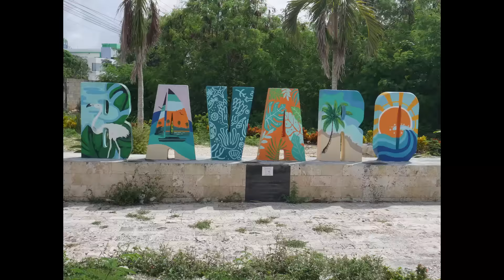KASHA -THINK FREESTYLE (OFFICIAL VISUAL)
To all the Young ones always think before your actions and learn from those who have been through it...big shout out to anybody going threw it atm we living inn some crazy times "hold it up" we're soljas 1000

LYRICS BY.- @KASHA_OFFICAL
PROD BY. - @SCOTT3MUSIC -
REC BY. - @BAMGBOSEDESIGNS